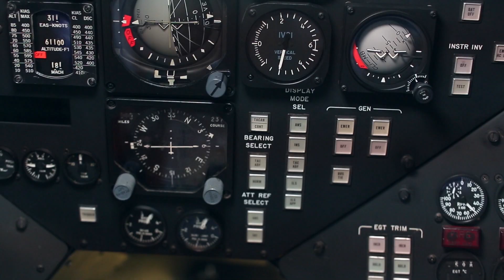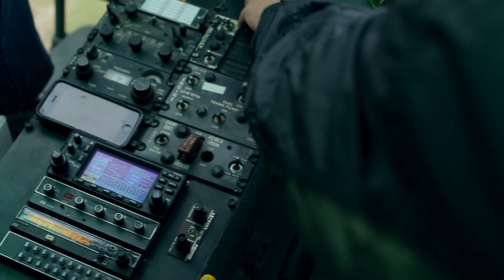Frontiers of Flight Museum Students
Four students, Sofia, Will, Grace and Clare, talk about their experiences at the Frontiers of Flight Museum's Flight School. Building rockets, learning equations, studying the history and how this improved their math and science skills and prepared some for future careers in aviation.
Film by Ezra Gentle Films.